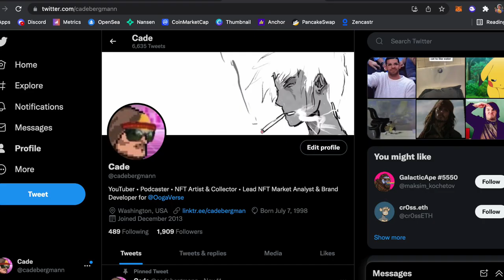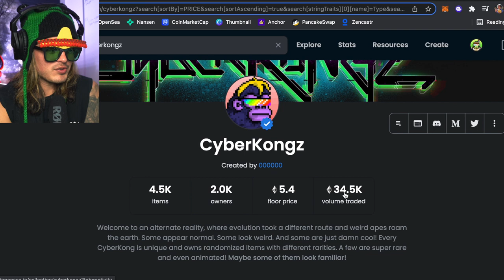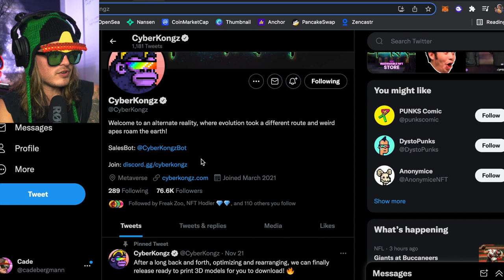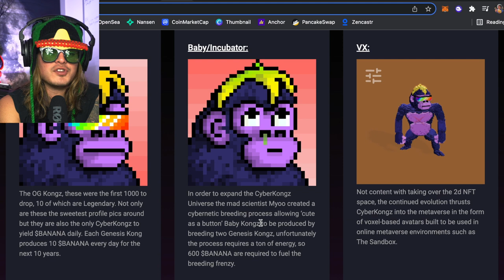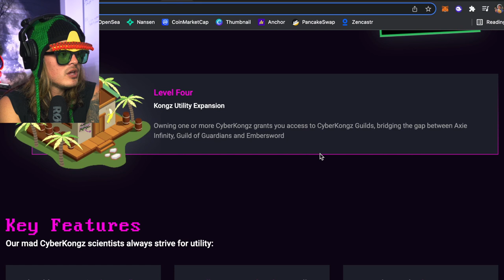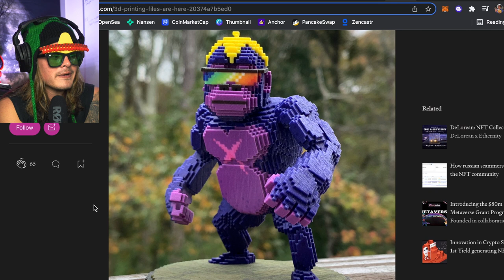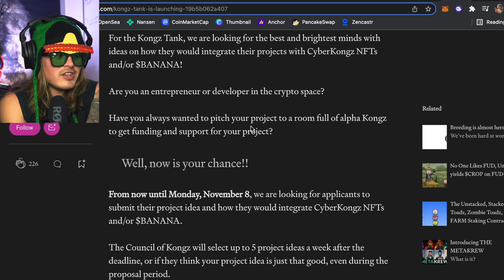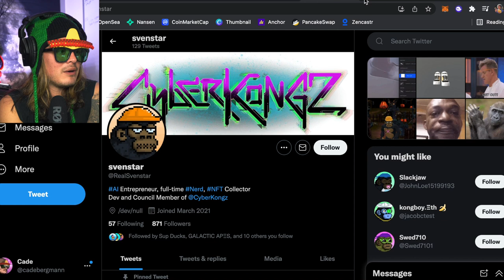CYBERKONGZ Brutally Honest REVIEW ep. 18 (blue chip??)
In this video, we continue the NFT honest review series and dive DEEP into the entire ecosystem of CyberKongz, one of the most "elite" NFT brands to part of, and one of the most highly requested projects. I hope you learned something, I know I did! Let’s continue to push education and real functionality over hype. Because what’s left when the dust settles? Exactly.

Podcast Instagram: @joyagepodcast
Podcast TikTok: @joyagepodcast

Gear:
Sony A6400
16-50mm kit lens (e-mount)
Rode VideoMic Pro+
JOBY tripod